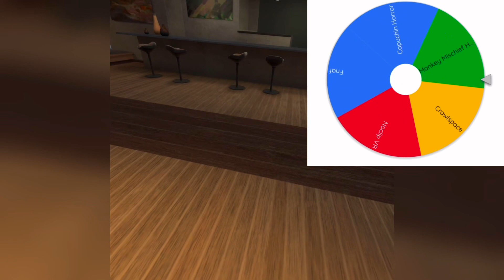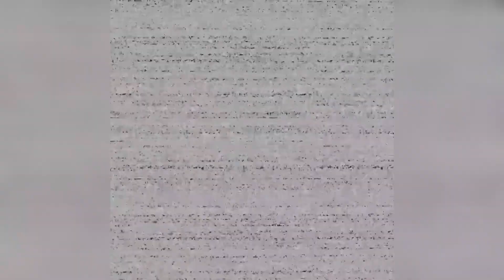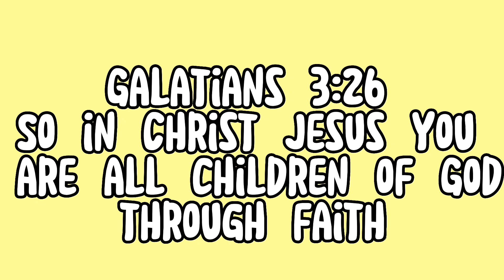Gorilla Tag But Every Tag I Play A Horror Game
Music used in this video: Nano | @Tangermusic